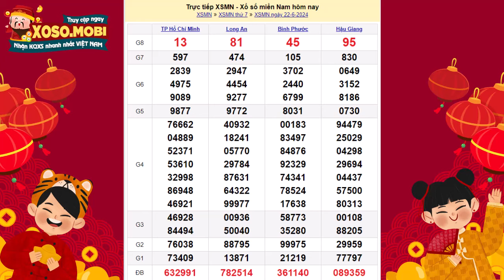Xổ số Miền Nam hôm nay ngày 22 tháng 6 - XSMN - SXMN - KQXSMN 22/6/2024 - XSMN thứ 7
👉XOSOMIENNAM - Kết quả xổ số miền Nam minh ngọc hôm nay Thứ 7

Để kiểm tra kết quả xổ số Miền Nam, người chơi có thể truy cập trang web Xoso.mobi để nhận thông tin cần thiết và dự đoán các dãy số may mắn. Trang web cung cấp hỗ trợ cho người chơi trong việc nhận kết quả từ các buổi quay thưởng trực tiếp. Người chơi có thể dễ dàng theo dõi thông tin này thông qua điện thoại thông minh có kết nối internet.

•  Nghe radio: Lắng nghe kết quả được phát thanh trực tiếp qua radio.

•  Nhắn tin: Gửi tin nhắn đến tổng đài để nhận thông tin kết quả cụ thể.